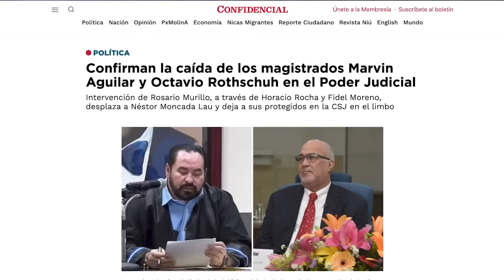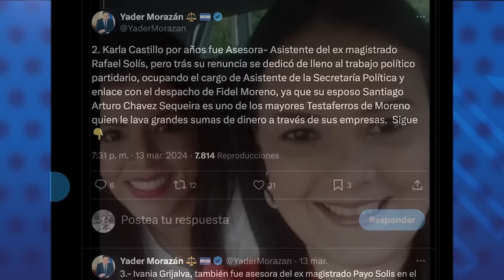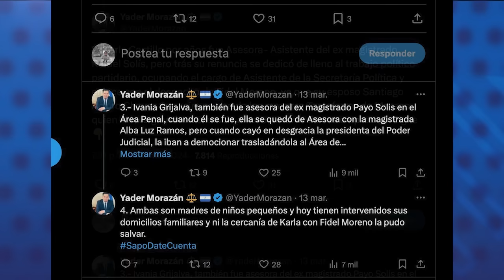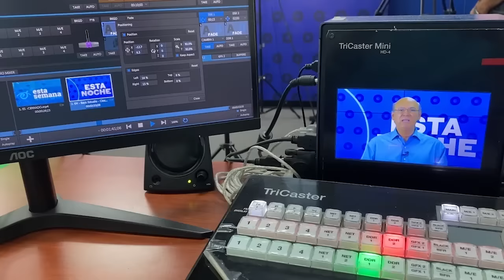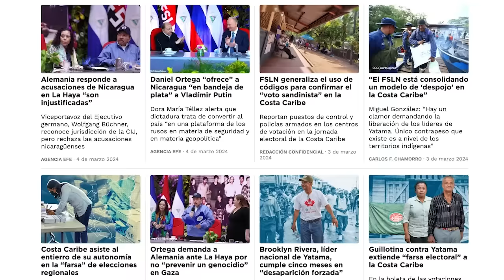Fidel Moreno y Horacio Rocha ejecutan golpe de Rosario Murillo en el Poder Judicial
El vicepresidente de la Corte Suprema de Justicia Marvin Aguilar y el presidente de la Sala Uno del Tribunal de Apelaciones de Managua Octavio Rothschuh Andino, son los dos magistrados que recientemente cayeron en desgracia en el Poder Judicial cooptado por el régimen Ortega Murillo, confirmó Confidencial esta semana.
La intervención del Poder Judicial que empezó en noviembre de 2023 es ordenada por Rosario Murillo y ejecutada por el comisionado general en retiro Horacio Rocha y el secretario de organización del Frente Sandinista, Fidel Moreno, y ha causado el desalojo de la presidenta de la Corte Alba Luz Ramos, la separación de facto de otros seis magistrados, y la barrida de más de 1000 funcionarios del Poder Judicial.
Conversamos sobre estos hechos con Yader Morazán, abogado y exfuncionario del Poder Judicial, quien ha confirmado varios de estos hechos gracias a diversas fuentes dentro de ese poder del Estado; y con Azahálea Solís, abogada constitucionalista, ambos nicaragüenses despojados de su nacionalidad y en el exilio.